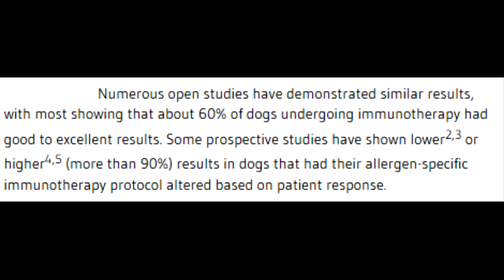How To Understand Blood Allergy Testing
In today's video Dr Lennon talks through blood allergy testing. Specificially what is it, what can it find out and what are its limitations?